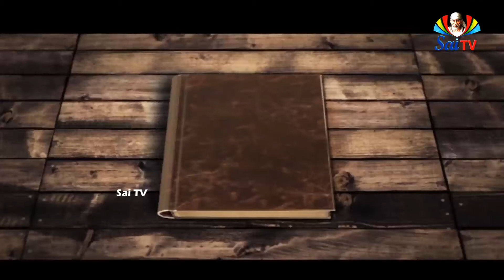సాయి డైరీజూన్ 25 వ తేదీ@Sai diary june 25th సాయిశరణానుదుల వారు,రాధాకృష్ణమాయి ఇంట్లో విడిది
సాయి డైరీజూన్ 25 వ తేదీ@Sai diary june 25th సాయిశరణానుదుల వారు,రాధాకృష్ణమాయి ఇంట్లో విడిది sai diary june 25th సాయి డైరీజూన్  25 వ తేదీ  జూన్. 25:        సాయి డైరీలో విశేషాలు:                       ఓం శ్రీ సాయిరాం.🙏🙏 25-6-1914లో, సాయిని దర్శించడానికి ఒకసారి శిరిడి వచ్చారు.  షిరిడి వచ్చి సాయిని దర్శనం చేసుకుని, చేశారు.  అప్పట్లో అందరూ ఎక్కువగా రాధాకృష్ణమాయి ఇంట్లోనే ఉండేవాళ్ళు.  రాధాకృష్ణమాయి ఇంట్లో ఉన్నప్పుడు కొంత డబ్బు తీసి, ఒక కంపాస్ పెట్టెలో దాచి పెట్టారు. ఆ సంగతి ఆమెకి కూడా చెప్పకుండా, షిరిడి నుంచి తిరుగు ప్రయాణం చేస్తూ," సాయి సర్వాంతర్యామి" అయితే ఆ డబ్బును స్వీకరించాలి, అని మనసులో సంకల్పం చెప్పుకొని, షిరిడి నుంచి బయలుదేరి వెళ్ళిపోయారు.  బాబాగారు రాధాకృష్ణమాయికి కబురు పంపించారు, "డబ్బు తీసుకొని రా!" అని.  కంపాస్ పెట్టెలో డబ్బు పెట్టిన సంగతి, శరణానందుల వారు రాధాకృష్ణమాయికి చెప్పలేదు. ఆమె "నా దగ్గర డబ్బు లేదు!" అని చెప్పి పంపించింది.  వెంటనే బాబాగారు కాంపాస్ పెట్టెలో డబ్బు ఉంది, తీసి పంపించు అని చెప్పారు.  ఆమె ఆశ్చర్యపోయింది, అందులో డబ్బులు ఉండటం ఏమిటి? నేను పెట్టలేదు కదా! అనుకుంటూ , లోపలికి వెళ్ళి కాంపాస్ పెట్టె వెతగ్గా, లోపల డబ్బు కనిపించింది.  ఆమె సాయిశరణానందుల వారు  పెట్టినట్లు ఉన్నారు! అని అనుకుంటూ, బాబాకి డబ్బులు పంపించి, ఆ విషయాన్ని సాయిశరణానందుల వారికి తెలియజేసింది.  బాబాగారు పిలిపించి మరీ డబ్బులు స్వీకరించారు అని తెలియగానే, వారు రాధాకృష్ణమాయి చెప్తారు, డబ్బు విషయంలో తన మనసులో చెప్పుకున్న సంకల్పం గురించి, చెప్పి సాయి సర్వాంతర్యామి అని మరొకసారి రుజువు చేసుకున్నారు అని అంటూ, మనసులోనే ప్రగాఢంగా  సాయినాధునికి నమస్కారాలు చేసుకున్నారు.  బాబా తన జీవితకాలంలో సర్వాంతర్యామి అని రుజువు చేసుకోవడానికి, ఇంతకంటే ఏం కావాలి? " ఓం శ్రీ సాయి సర్వాంతర్యామిని నమః "అనే నామానికి సార్ధకత చేకూరుతుంది ఈలీల.  కాబట్టి సాయినాథులు మనందరినీ చూస్తూ ఉన్నారు, సాక్షిభూతంగా ఉన్నారు అనుకుంటూ, అటువంటి సాయినాథుడిని నిత్యం స్మరించుకుంటూ, ఉండటం కంటే ముక్తి మార్గం ఏమంటుంది?... ఓం శ్రీ గురుభ్యోనమః..🙏🙏